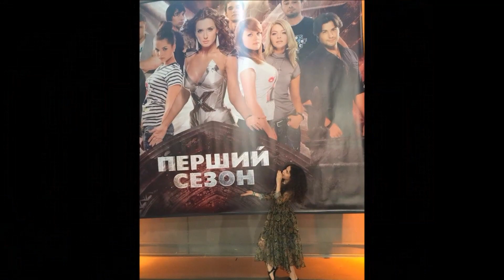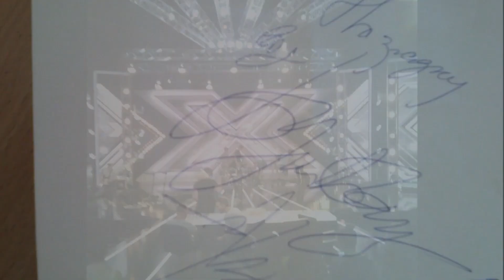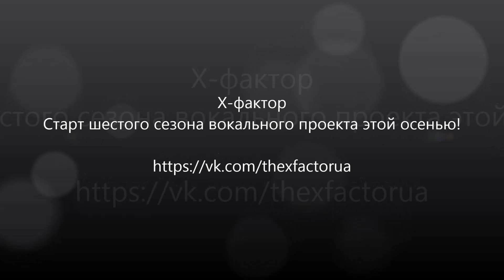«Х-фактор-6» - Телекастинги - Фото подборка / 06.06.2015 - 22.06.2015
Старт шестого сезона вокального проекта этой осенью! Вас ждет незабываемое зрелище, живое исполнение, ну и, конечно же, встреча с судьями шоу.